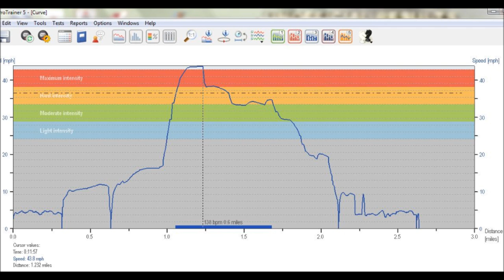Polar Heart Rate Chart. Thoroughbred Race Horse reaches 44 mph.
I posted a video of a horse working claiming it reached 44 mph. The skeptics say not possible. Unless the Equine Polar Heart Rate Monitor with GPS is grossly inaccurate, here is the proof. This horse was not intended to go a 1/4 in 20 and change, but caught the rider off guard at the start. You can see the thoroughbred race horse only maintained this for less than half a furlong. Many horses can reach this speed, but just briefly and on a fast track. A typical dangerous, American sand/dirt track wouldn't yield this kind of speed.